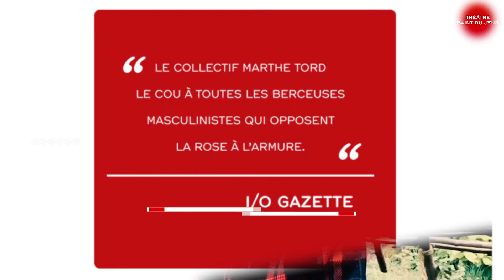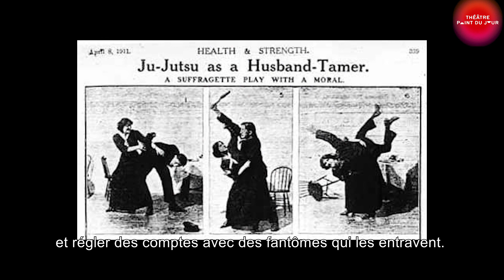Tiens ta garde par le collectif Marthe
Co-production domaine d'O

Dans une ancienne salle d’armes abandonnée, quatre femmes s’initient à l’autodéfense passant du rire aux larmes et de la rage de perdre à la fureur de vaincre.

Drôle d’endroit pour cette première rencontre. Une coach et trois novices dans l’art du combat se frottent à la chasse gardée des hommes et des puissants. Elles s’entraînent, entraînement physique et moral. Elles s’entraînent mutuellement sur un long chemin. Aux murs, des gravures d’époque racontent l’éternelle soumission des peuples, des femmes ou des classes sociales aux colons, aux patrons, aux pères ou aux maris violents qui, depuis la nuit des temps, ont le privilège des armes, interdisant purement et simplement la riposte des plus faibles. En s’appropriant les techniques de l’auto-défense, en se délestant d’une prérogative assignée - la femme physiquement faible - ces quatre fortes têtes acquièrent leurs premières armes. Désormais, elles seront fortes, insoumises, prêtes à défendre leur intégrité physique et morale, reprenant l’injonction masculine Tiens ta garde, pour ne plus jamais s’en laisser conter.

Spectacle en audio-description par la compagnie La Plaidoirie, en partenariat avec la FAF-LR et le soutien de la Caisse d'Epargne du LR